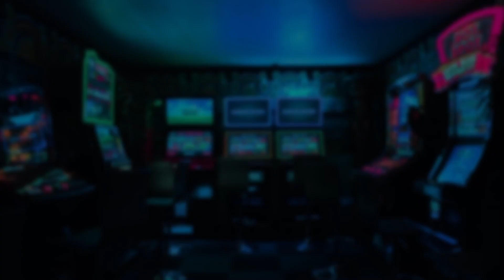Hawkeye Review | Red Cow Arcade Clip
We review Marvel's Hawkeye.